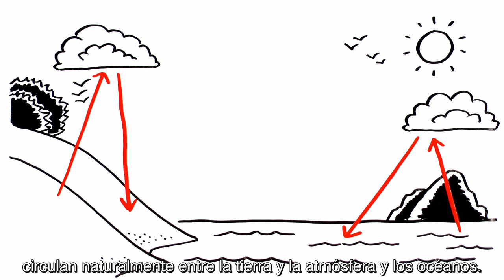NASA's Earth Minute - "Gas Problem" with Spanish subtitles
Cuanto más dioxido de carbón en la atmósfera, más energía queda atrapada y más calor hace. Descargar video